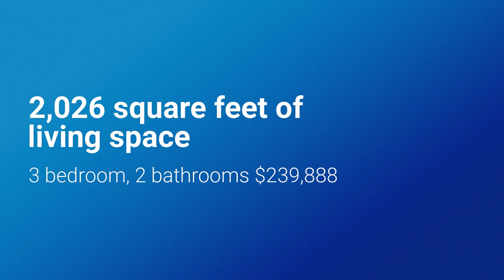CZOER Team 606 E Walnut St.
Call Bev Staggs or John Czoer for a private showing of this fantastic 3 bedroom, 2 bath remodeled brick bi-level with a great yard in desirable town of Fort Branch. This home has been transformed from a closed off layout to an open design with space that flows naturally.

You are going to love this high end remodeled kitchen! The amazing kitchen features new custom cabinetry with pull out drawers, soft close, trash can pull out, under cabinet lighting, solid surface countertops, black slate colored appliances, tile backsplash and a large island.

The living, kitchen and dining room are warm open spaces accented with new LVT flooring. Up a half flight of steps, there are 3 bedrooms that share a full hall bath complete with tub shower and new floor and long vanity. The master bedroom offers a comfortable walk-in closet. You will enjoy spending time, socializing or playing games in the huge family room located in the walkout basement. Warm and stylish a brick front fireplace, wall of cabinetry for storage or TV and second full bath as well as new carpet and fresh paint will make this one of the favorite rooms in the home.

There is a large 15 x 17 screened in porch for the perfect hang out or place to relax and escape the rain or intense sunshine. The big attached 2.5 car garage offers plenty of room for big trucks, more storage and great parking.